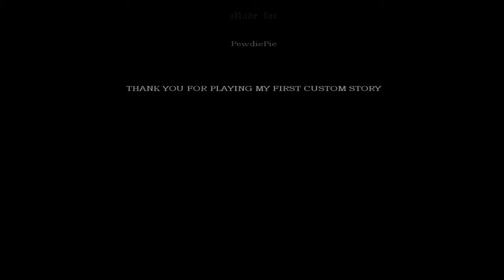Let's Play Amnesia Custom Story Episode 2- Grandfather's House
Time to dive into the maturity of a 12 year old! I am dead before you read this letter!